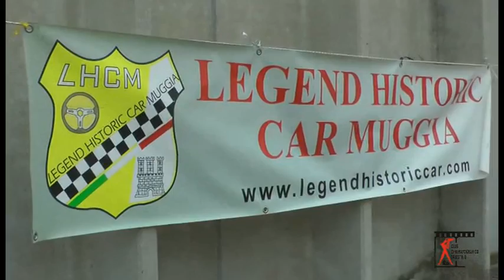Concorso di Videoriprese “Trieste Opicina Historic 2016”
Partecipante al concorso, video di Diego Giuntini.